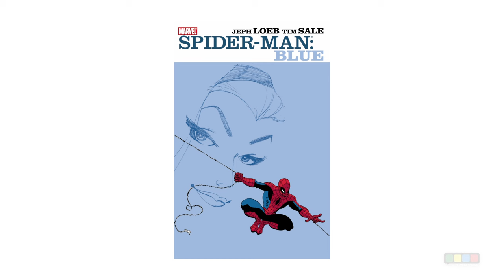The Spider Within: A Spider-Verse Story Break Down with Jarelle Dampier (Spider-Man, Mental Health)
CANADIAN INTERVIEW EXCLUSIVE: On this SPECIAL EDITION of The Movie Podcast, Daniel and Shahbaz re-enter the Spider-Verse and are joined by Director Jarelle Dampier of THE SPIDER WITHIN: A SPIDER-VERSE STORY. The animated short film focuses on Miles Morales as he experiences a panic attack that forces him to confront the manifestations of his anxiety and learn that reaching out for help can be just as brave an act as protecting his city from evil. The short is now available to watch on Sony Pictures Animation’s YouTube channel. @SonyAnimation @sonypictures

Watch and listen to The Movie Podcast Interviews now on all podcast feeds, YouTube, and on TheMoviePodcast.ca

THE MOVIE PODCAST MERCHANDISE NOW AVAILABLE!